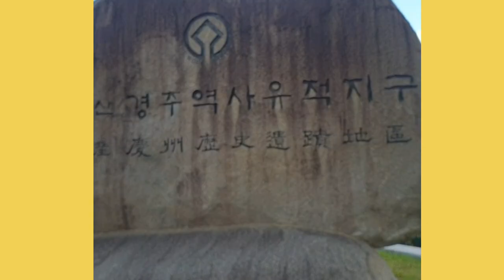내가 가장 좋아하는 도시2위 경주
경주의 가을산책
독서노트

가을의 어둠이 내려앉으면 우리가 기억하게 될 것은 케이크,
대화에의 초대 그리고 장미 한송이와 같은 작은 친절이다.
노르웨이 전총리 옌스 스톨텐베르그